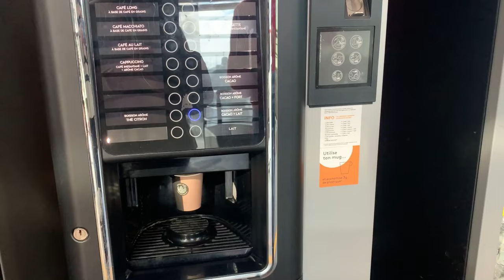UNE SEMAINE AVEC MOI À L'UNIVERSITÉ :)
Coucou tout le monde, j'espère que vous allez bien et que vous avez aimé ce vlog avec moi à l'université 💕

1 hour of aesthetic music - no copyright - Aesthetic music
Put Your Head On My Shoulder (Remastered)
ARTISTE
Paul Anka
ALBUM
Put Your Head On My Shoulder
AUTEURS-COMPOSITEURS
Paul Anka

Track: Ikson - Friends [Official]
Track: Ikson - Bloom [Official]
Listen:
 • #44 Bloom (Official)